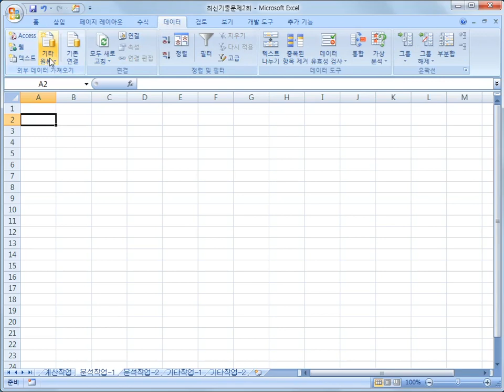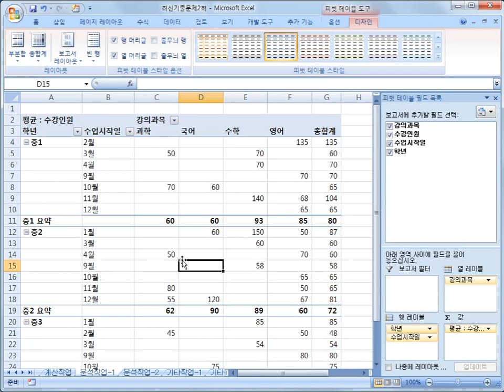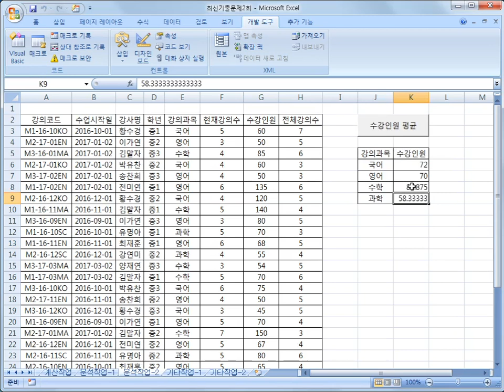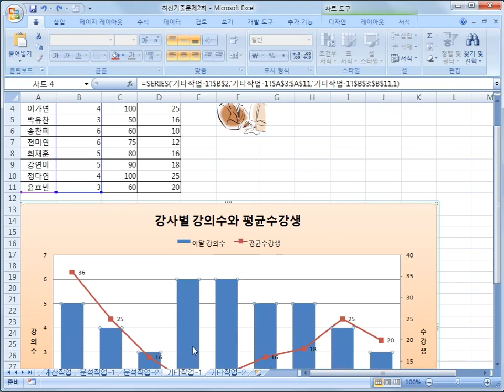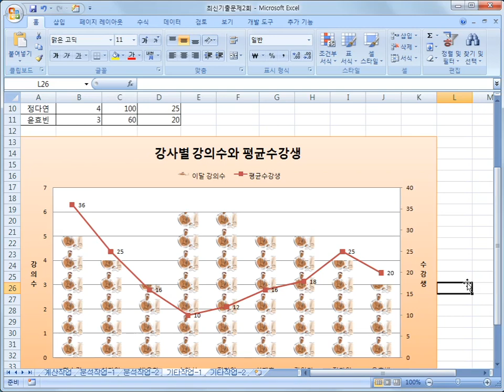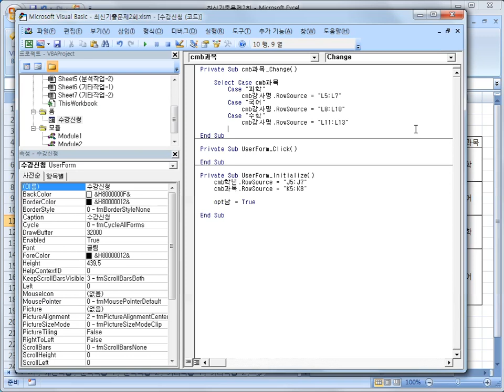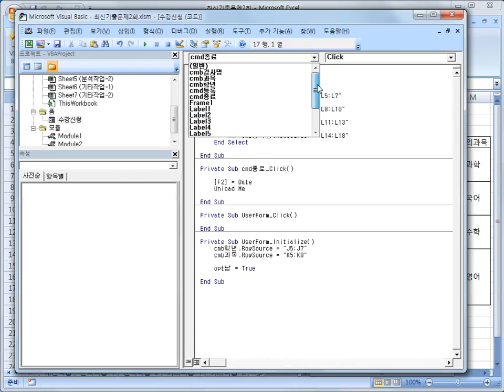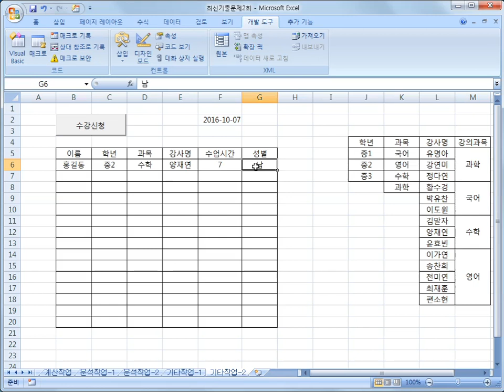[스프레드시트] 2회-2